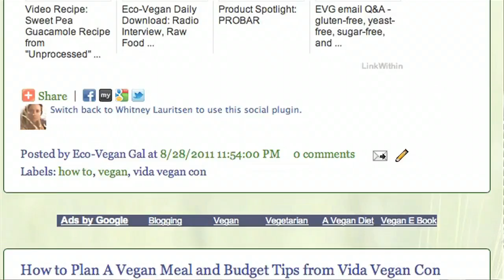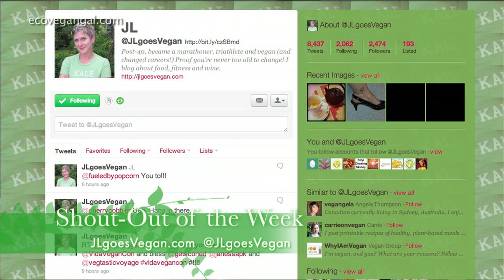Dancing Bodybuilder, Natural Allergy Relief & More!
Vida Vegan Con: My coverage
Twitter: Interview with Biz Stone, co-founder and vegan
Restaurant of the Week: Seed Bistro in Los Angeles (opens today!)
Book of the Week: The Perfect Formula Diet by Janice Stanger
Vegan Food of the Week: Rush Bowls
Health Tip of the Week: use a neti pot (I use one by Betti Pot)
Eco Tip: Use eco-friendly dog waste bags like the options in this Eco-Vegan Dog video
Website of the Week: Diet, Desserts 'N Dogs
Shout-out of the Week: JL Goes Vegan
Videos of the Week: The Inventor and Vegan Bodybuilder Robert Cheeke Dancing at Vida Vegan Con
Answer of the Week: response to, "how do you feel about using toilet paper?" from lolsusie on YouTube
Question for you of the Week:  What was your favorite part of or person you met at Vida Vegan Con? You can answer even if you were only there "virtually" via Twitter like me! (leave a comment here or on YouTube)
Response of the Week: some great responses to "What's your favorite cookbook?" included Peas and Thank You, Live Raw, Veganomicon, and Cooking the Whole Foods Way
This week's Giveaway: Two Degrees is offering 3 bars of each of their flavors, a t-shirt, and 3 nutrition packs donated in your name to starving children. Here's how to enter:
Facebook - follow Eco-Vegan Gal and Two Degrees
Twitter - follow Eco-Vegan Gal and Two Degrees
Comment - comment here or on YouTube, confirm that you completed the steps above and tell me how you feel about what Two Degrees is doing for the world
Extra credit - record a video response to my latest "You Tell Me", which asks for one piece of advice about how to be vegetarian or vegan